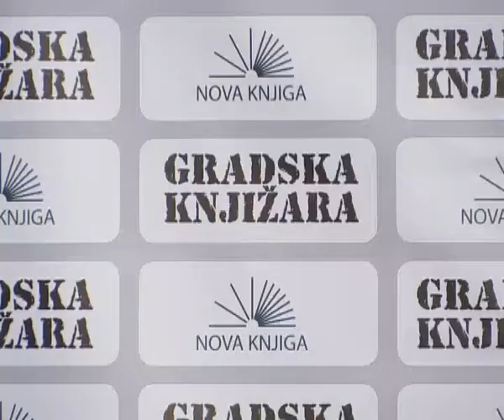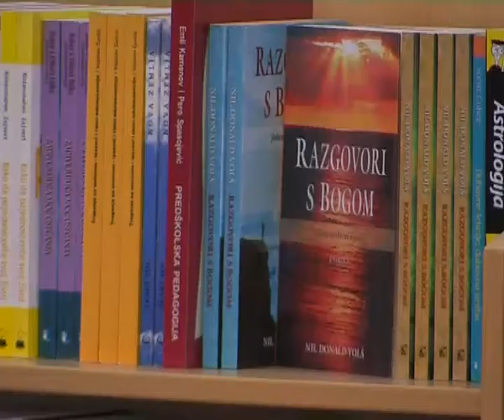5 DO 5, ATLAS TV, 23.01.2013. POP KVART - FINAL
5 DO 5, ATLAS TV, 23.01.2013. POP KVART - FINAL